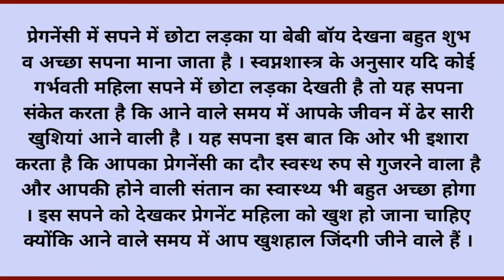प्रेगनेंसी में सपने में लड़का देखना | pregnancy mein sapne mein ladka dekhna | sapne mein baby boy.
प्रेगनेंसी में सपने में लड़का देखना | pregnancy mein sapne mein ladka dekhna | pregnancy mein sapne mein baby boy dekhna.
pregnancy mein sapne mein ladka dekhna
pregnancy mein sapne mein baby boy dekhna
pregnancy mein sapne mein ladka dikhai dena
pregnancy mein sapne mein ladka dekhne ka matlab
pregnant mahila ko sapne mein ladka dekhna
pregnancy mein sapne mein ladka dekhna kaisa hota hai
pregnancy mein sapne mein baby boy dekhne ka matlab
pregnancy mein sapne mein baby boy dekhna kaisa hota hai
pregnancy mein sapne mein ladka hote hue dekhna
pregnancy mein sapne mein ladka dikhe to kya hota hai
pregnancy mein sapne mein bache ko dekhna
pregnancy mein sapne mein bacha dekhna
sapne mein ladka dekhna
sapne mein baby boy dekhna
प्रेगनेंसी में सपने में लड़का देखना
प्रेगनेंसी में सपने में लड़का दिखाई देना
प्रेगनेंसी में सपने में लड़का देखने का मतलब
प्रेगनेंसी में सपने में लड़का देखना कैसा होता है
प्रेगनेंसी में सपने में बेबी बॉय देखना
गर्भावस्था में सपने में लड़का देखना
गर्भवती महिला को सपने में लड़का दिखाई देना
गर्भावस्था में सपने में बेबी बॉय देखना
गर्भवती महिला द्वारा सपने में बेबी बॉय देखना
प्रेगनेंसी में सपने में बेबी बॉय देखने का मतलब
प्रेगनेंट महिला को सपने में लड़का दिखाई देना
सपने में लड़का देखना
सपने में लड़का देखने का मतलब
सपने में बेबी बॉय देखना